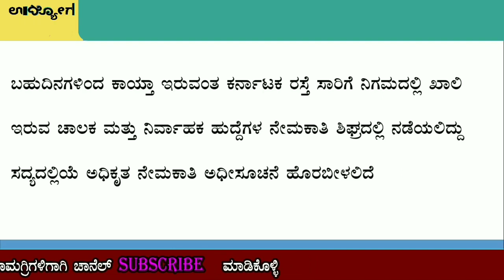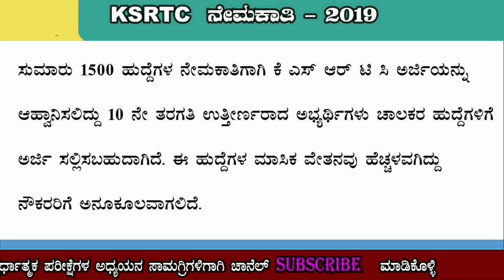K.S.R.T.C ನಲ್ಲಿ 1500 ಹುದ್ದೆಗಳ ಬಂಪರ್ ನೇಮಕಾತಿ ಅಧಿಸೂಚನೆ 2019/karnataka job news 2019/ 2019 latest jobs